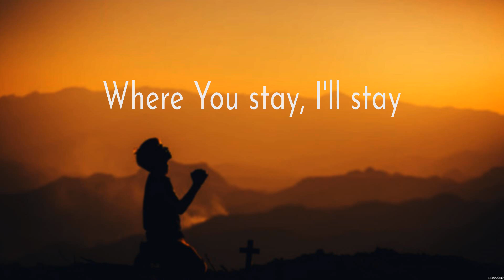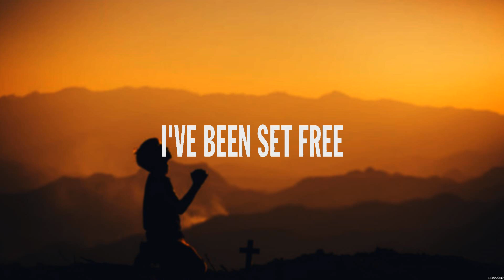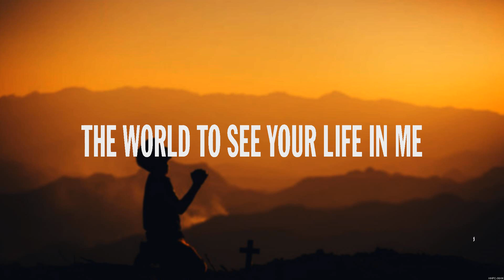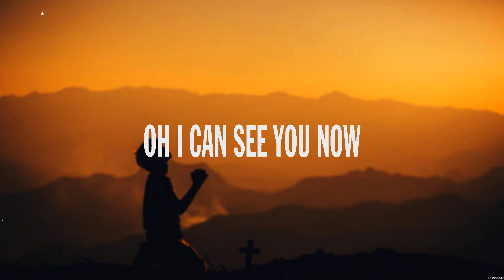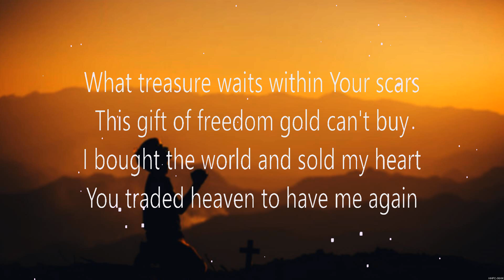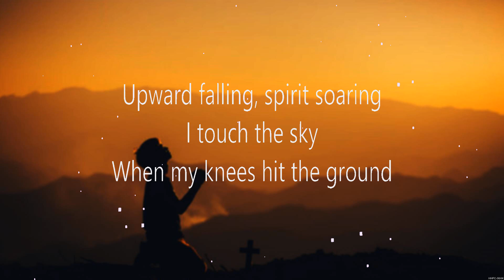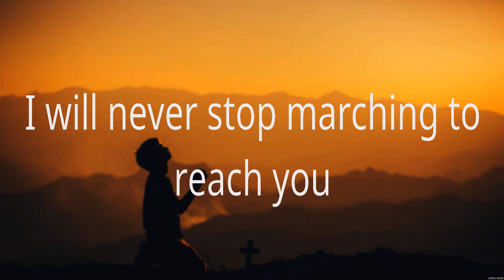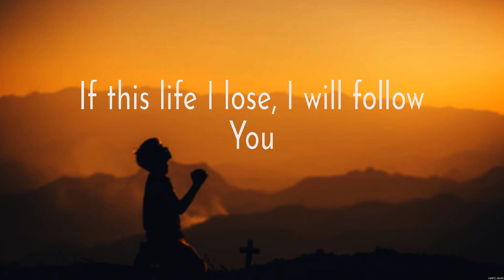I Will Follow - Chris Tomlin (Lyrics) - Broken Vessels, Touch The Sky, Rescue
1. I Will Follow - Chris Tomlin
2. Broken Vessels - Hillsong Worship
3. Touch The Sky - HILLSONG UNITED
4. Rescue - Lauren Daigle